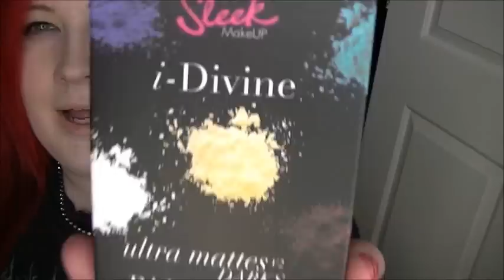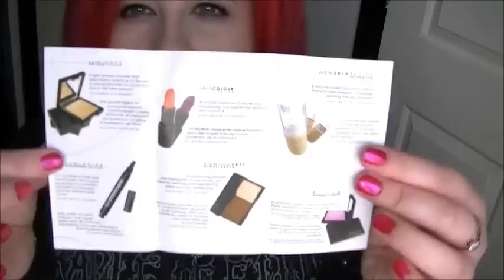Sleek Makeup V2 Darks Ultra Mattes i-Divine palette first thoughts